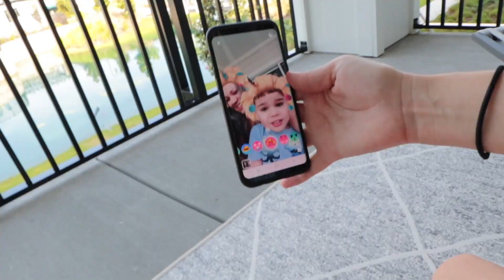El Bebé Nadando!! | Diferencia Entre Hispanos Y Americanos | Vlog Diario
Bienvenidos a nuestro Vlog en Nuestro Canal de Familia en Español en youtube en español El Bebé Nadando!! | Diferencia Entre Hispanos Y Americanos | Vlog Diario

¿Qué Utilizamos en este Video?

Canon m6
Manfrotto Mini Tripod
Canon EF-M 11-22mm f/4-5.6 Lens
Canon 15-45mm f/3.5-6.3 Lens
Canon LP-E17 Battery Pack
SanDisk Ultra 128GB micro SD Card
Edutige Dual Microphone ETM-001
Edutige Uni-Directional Mic ETM-008